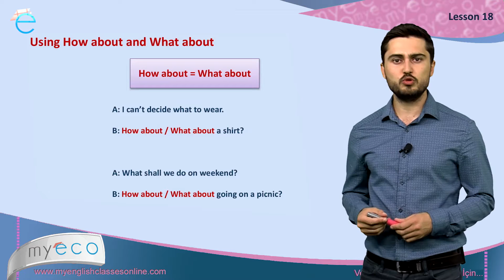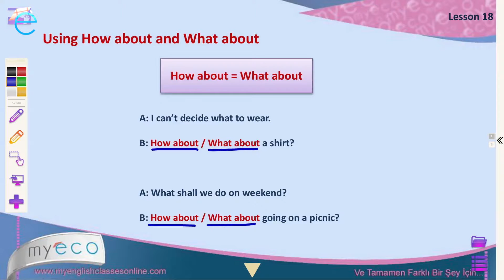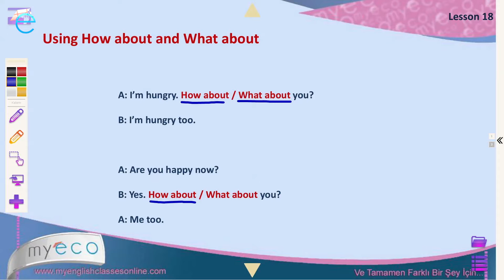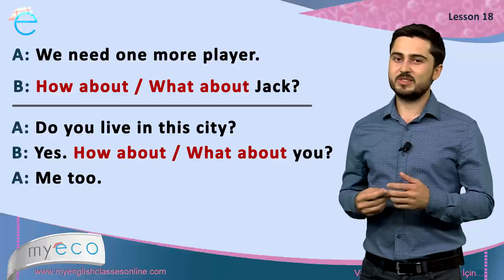Intermediate Lesson 18: Using How About and What About┃İngilizce Tüm Gramer Konuları | MyECO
B1 & B2 Seviye Online İngilizce Ders 18 / B1 & B2 Level Online English Lesson 18

Pre-intermediate & Intermediate İngilizce ders

İzlediğiniz İngilizce ders videosunda "Orta Seviye" "Using How about and What about" konusu işlenmektedir.

Bu ders aynı zamanda DEVELOP YOUR GRAMMAR kitabının konu anlatımlarını içermektedir.

B1-B2 Orta Seviye İngilizce ders

Bu video ile beraber  DEVELOP YOUR GRAMMAR kitabımıza çalışarak 15000'den fazla soru çözebilir, dinleme becerinizi geliştirebilir, kelime ve gramer alt yapınızı en iyi seviyeye çıkarabilirsiniz.

Ayrıca,
UDEMY'de bulunan tüm konuları ve yapıları kapsayan, A1-A2 TEMEL SEVİYE İNGİLİZCE Kursunu  %90 indirimle satın alarak, ekstra 1500'e yakın soru çözebilirsiniz.

UDEMY A1-A2 TEMEL SEVİYE İNGİLİZCE Kursu linki: inceleyiniz ve satın alınız.

Dilerseniz BAŞTAN SONA İNGİLİZCE eğitimimizi satın alarak, A1-A2-B1-B2 seviyelerden C1 seviyeye kadar tüm İngilizce eğitimini satın alabilirsiniz.

MyECO web sitesinde, anadili İngilizce olan öğretmenler ile "Online Canlı Dersler", "İngilizce Konuşma Klübü" ve "Özel İngilizce Konuşma Kursları" alarak İngilizce Konuşma becerinizi geliştirebilirsiniz.  Böylece, öğrendiklerinizi pratik yapabilirsiniz.

Yeni başlayanlar için İngilizce ders

MyECO bir Candelas International Education markasıdır. Candelas hakkında bilgi için